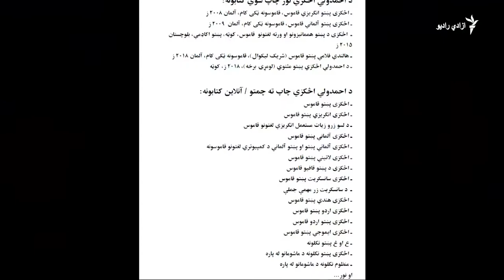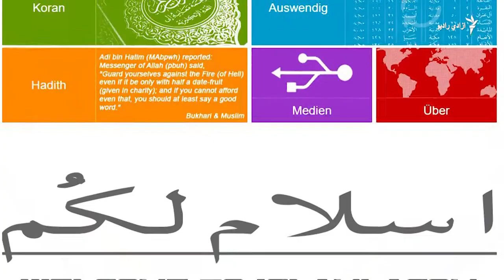Ahmad Wali Achakzai at Video Show "Faces" of Malali Bashir - Qamosona.com Kochnai.com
Ahmad Wali Achakzai was guest at the Video Show of Malali Bashir where he talked about his online projects Qamosona.com, Kochnai.com and about Dictionaries and books he has written.
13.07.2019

(Pashto stories and tales for kids)